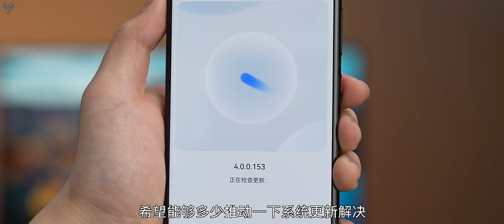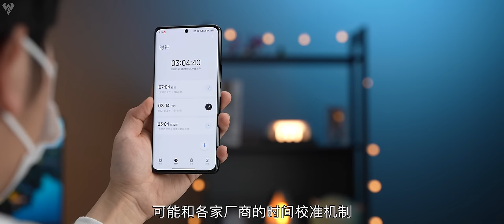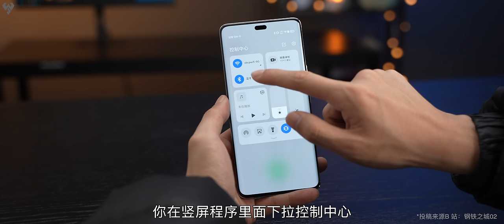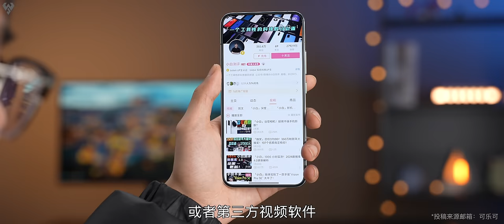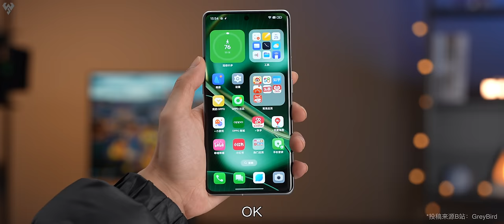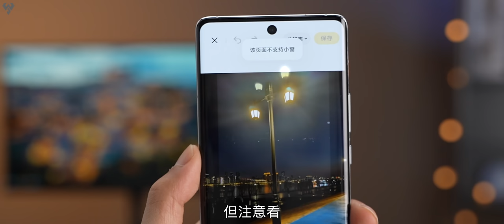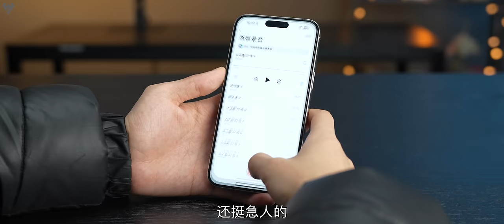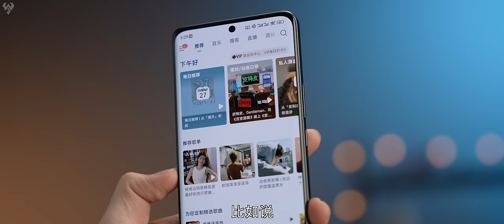「小白」我们收集了2000条手机Bug！希望抓紧改进